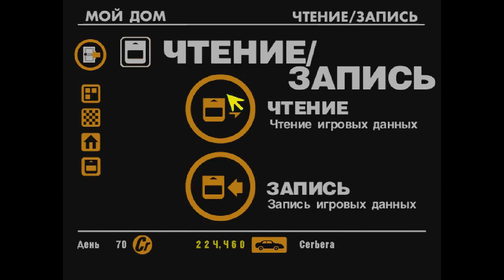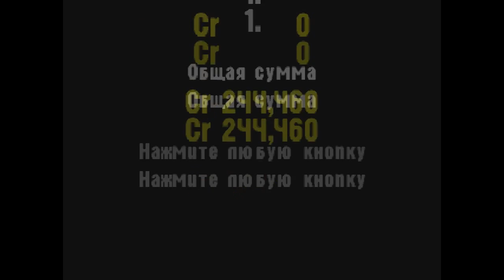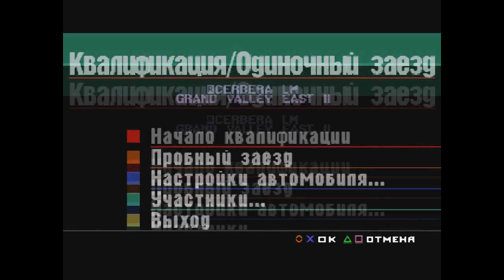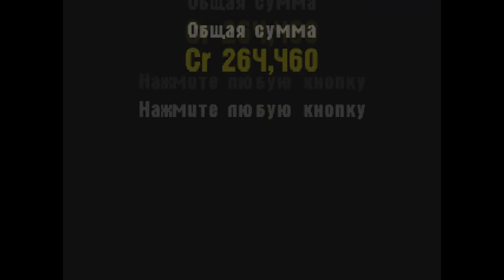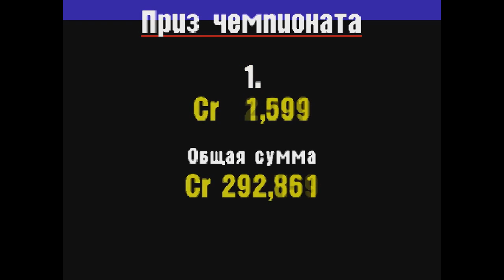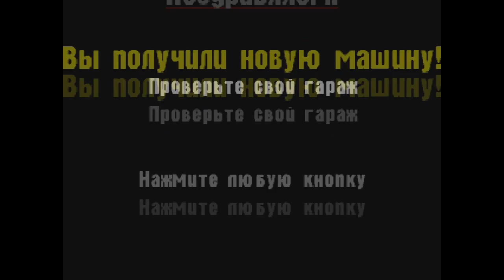Gran Turismo 1 прохождение часть 9 "Чемпионат Британия vs США"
9-ая часть моего прохождения Gran Turismo 1 для Playstation one. В этой части Мы добьём последний чемпионат из серии соперничества стран и заработаем не совсем ту машину на которую рассчитываем...